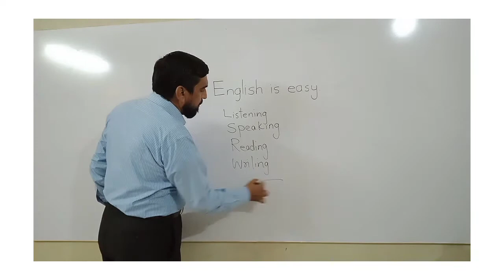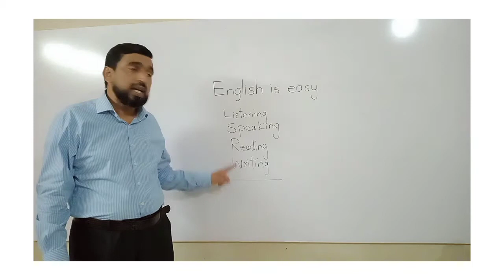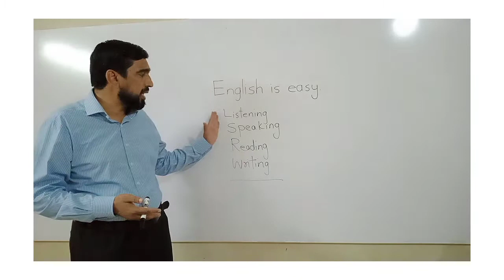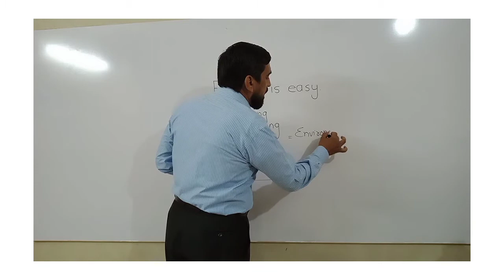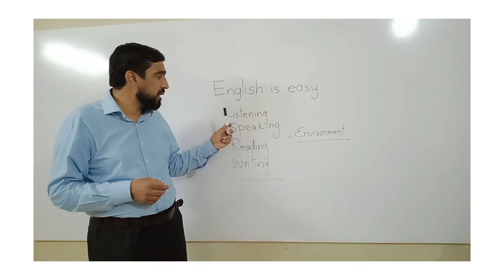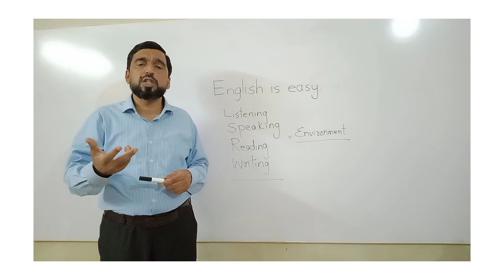Learn English language|Learn English language Full course|EasywaytolearnEnglishinurdu|Nayabpoint